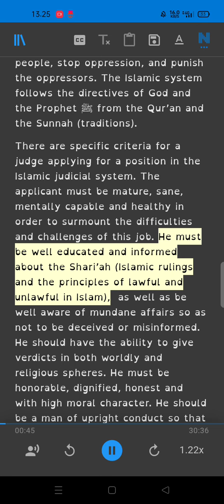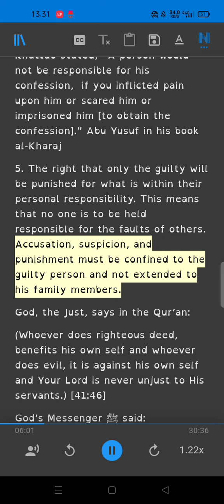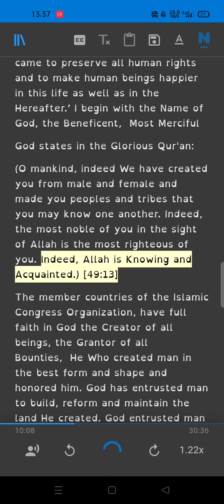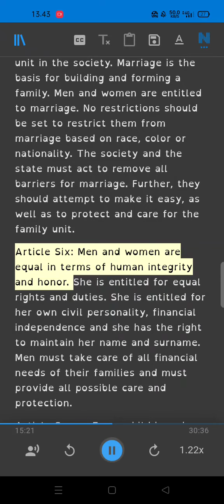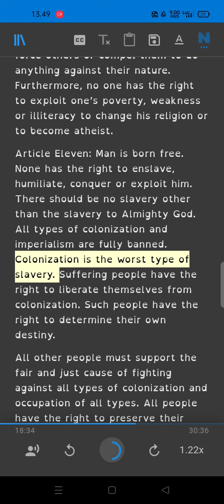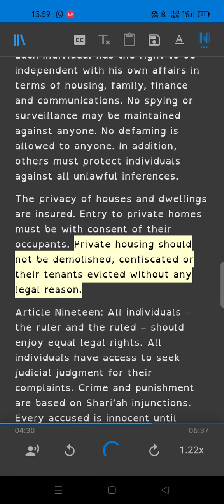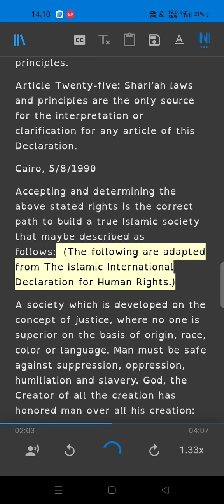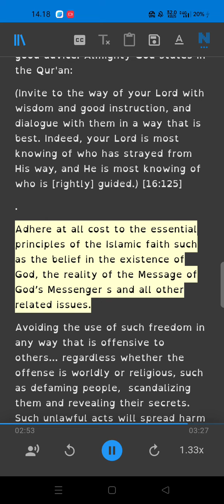Human Rights in Islam Part 9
Ebook